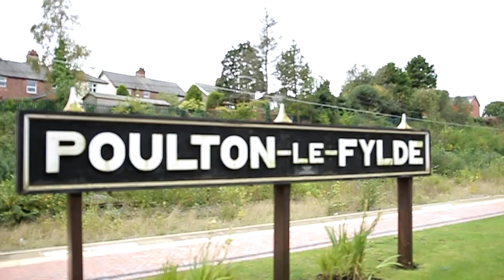Linda & Tim Wedding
The wedding of Linda and Tim Devlin at Poulton Civiv Centre, Autumn 2019.